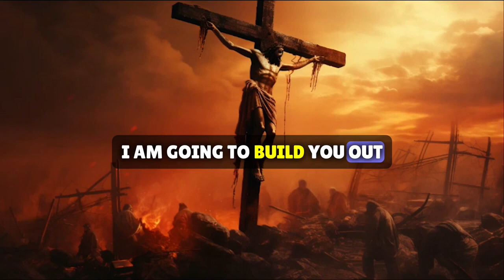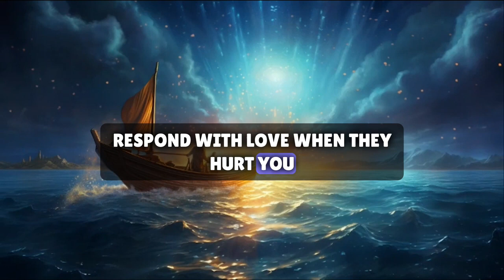Gods Message for you today! Devil is Controlling you so watch this video and save your life